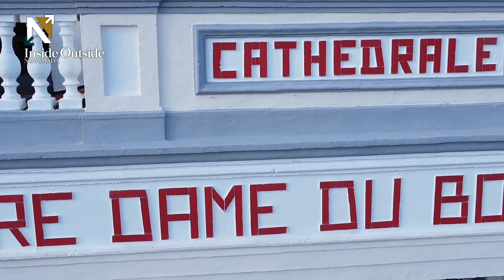Les cloches sonnent à toute volée dans la ville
L’un des attraits touristiques de la ville de Tsiroanomandidy est la cathédrale Notre Dame de Bon Remède avec ses belles cloches